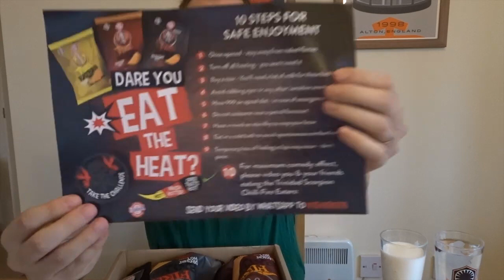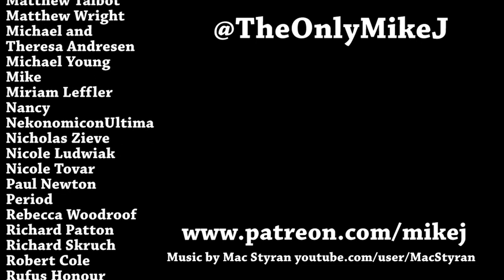Spicy Crisp Challenge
That'sa spicy crisp!

Mike Jeavons
VS-Unit YF20
Akeman Business Park
Tring
Herts
HP23 6AF